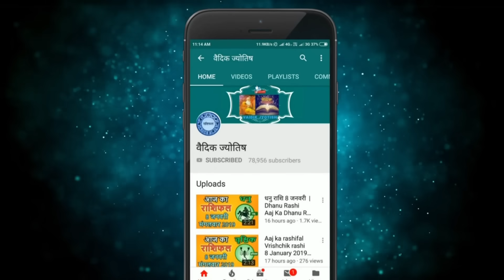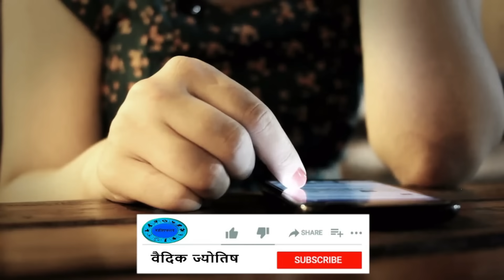वृश्चिक राशि 14 नवंबर 2023 | Vrischik Rashi 14 November 2023 | Aaj Ka Vrischik Rashifal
@वैदिक ज्योतिष
14  November Vrischik rashi
Vrischik rashiNovember 2023
Dainik Rashifal,Horoscope,Astrology
14   नवंबर  वृश्चिक राशि
आज का राशिफल वृश्चिक राशि
वृश्चिक राशिफल